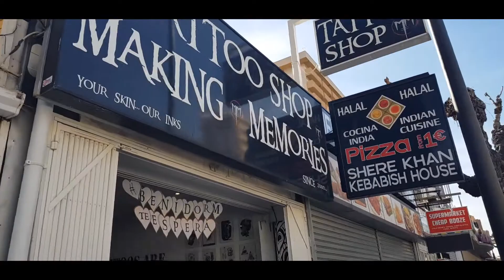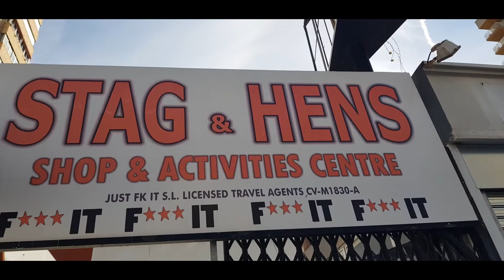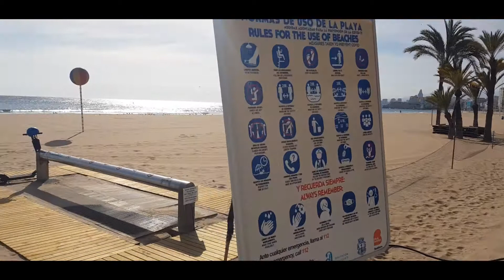From Millers Bar along the Strip and down past Champions to the Beach 26th February 2021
See the strip as it is now, hopefully very soon, these streets will be buzzing